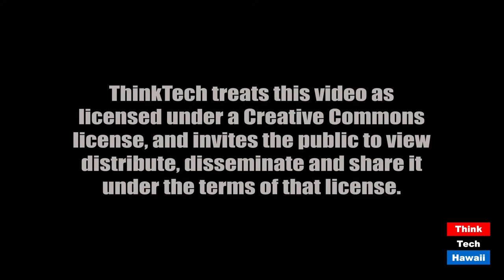What the Legislature did, and left over, in its on and off again session (Talking Tax)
It's hard to say this was a good session.  The host for this episode is Jay Fidell.  The guest for this episode is Tom Yamachika.

Among other bills, Tom will talk about the bill, recently passed, to conform Hawaii tax laws to the federal changes.

It’s notable not only for what it contains, but how it got to be that way.  The Department of Taxation decided unilaterally that we would conform to specific provisions and decouple from others. The Legislature just went along with it in the absence of public input.